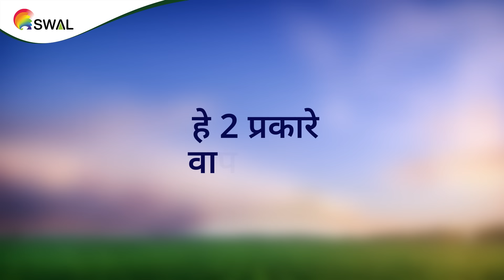ॲक्टिव स्टार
ॲक्टिव स्टार सर्व प्रकारच्या पिकांचे   नेमाटोड्स च्या आक्रमणापासून संरक्षण करते. ॲक्टिव स्टारच देते तुम्हाला मजबूत मुळे आणि उत्तम पीक.